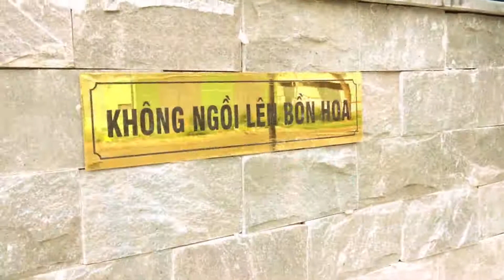[BOM TẤN]"Trai SM Không Phải Dạng Vừa Đâu!"